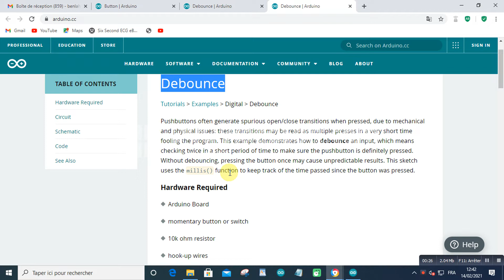DEBOUNCE TUTORIAL2021 02 14 at 12 42 37